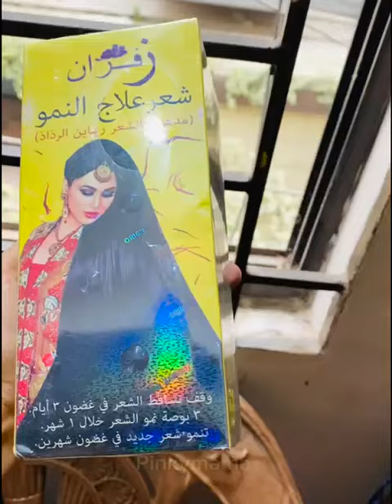how to use zafran hair oil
Zafran Hair Growth Therapy / Zafran Hair Oil Using Process And Benefits.

যাদের চুল পড়ে যাচ্ছে, যারা চুলকে আরো সতেজ ও ঘন করতে চাচ্ছেন, যারা চুলকে তাড়াতাড়ি লম্বা ও মজবুত করতে চাচ্ছেন তারা আজ থেকেই নিশ্চিন্তে নিয়মিত ব্যবহার শুরু করুন

ম্যাজিকাল পাওয়ার সমৃদ্ধ "জাফরান হেয়ার গ্রোথ থেরাপি"। কারণ বহু পরিক্ষিত এই থেরাপিটিই চুলের সব প্রবলেম দূর করে চুলকে ঘন, সতেজ ও লম্বা করে

তুলতে শতভাগ কার্যকর।

১৩ দিনে চুল পড়ে যাওয়া একদম বন্ধ করে।

১১ মাস নিয়মিত ব্যবহারে ৩ ইঞ্চি পর্যন্ত চুল লম্বা

করে।

১২ মাস নিয়মিত ব্যবহারে নতুন চুল গজায়।

• জাফরান হেয়ার গ্রোথ থেরাপি তৈরি হয়েছে জাফরানের নির্জাস সহ আরো ১০টির বেশী অসাধারণ ও দুর্লভ হারবাল উপাদান দিয়ে। এর অনন্য ফর্মুলার কারনে খুব দ্রুত ও সহজেই উপাদেয় উপাদান গুলো চুল ও চুলের গোড়ায় ঢুকে চুল ও স্ক্যাল্পের প্রয়োজনীয় পুষ্টি যোগায়। আমাদের চুল মুলত কেরাটিন দিয়ে গঠিত। এটি অ্যামিনো এসিড দিয়ে তৈরি এক ধরনের প্রোটিন। জাফরান হেয়ার গ্রোথ থেরাপি চুলে পর্যাপ্ত অ্যামিনো এসিড সরবরাহ করে ও ফলিকল উদ্দিপিত করে যা নতুন চুল গজাতে সাহায্য করে। এর ভেষজ উপাদানে আরো আছে আয়রন ও জিংক যা স্ক্যাল্পে অক্সিজেন প্রবাহিত করে আর নতুন টিস্যু তৈরি করে ও চুল পড়ে যাওয়া বন্ধ করে চুলকে দ্রুত বাড়তে সহায়তা করে।

বিঃ দ্রঃ বাজারে জনপ্রিয়তার শীর্ষে থাকায় জাফরান হেয়ার গ্রোথ থেরাপির অনেক নকল আছে। তাই আসল জাফরান হেয়ার গ্রোথ থেরাপি চিনে কিনতে যাদের সমস্যা হয়, তারা পণ্যটি কেনার সময় আসল/নকল যাচাই করে কিনতে জাফরান ব্রান্ডের অফিসিয়াল Whatsapp: 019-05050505 নাম্বার টিতে পণ্যটির ছবি তুলে পাঠাতে পারেন। জাফরান ব্রান্ডের কাস্টমার কেয়ার প্রতিনিধি আপনার পাঠানো ছবি দেখে সাথে সাথেই পণ্যটি আসল নাকি নকল তা আপনাকে নিশ্চিত করে দিবে।

How To_Use_Zafran_Oil

জাফরান_হেয়ার_গ্রোথ_থেরাপি_কি_কাজ-করে

thesutihulairl